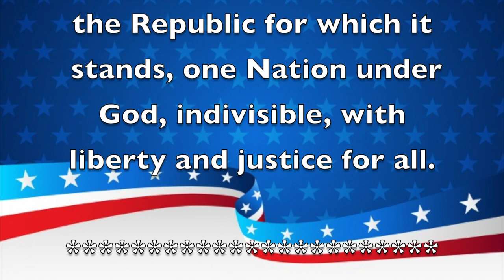Morning Announcements January 27, 2020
Have a Marvelous Monday. RPTV News